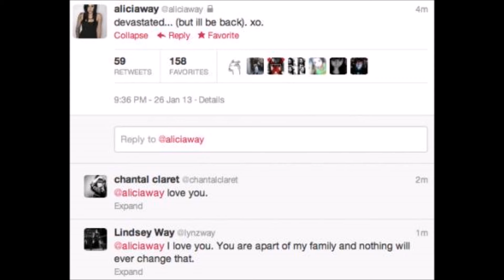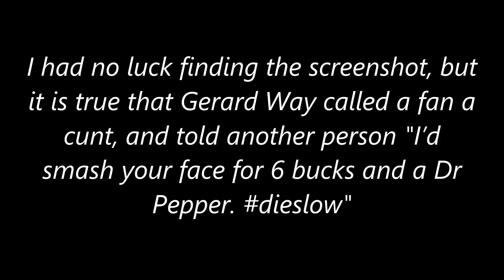Why Bob Bryar Left My Chemical Romance